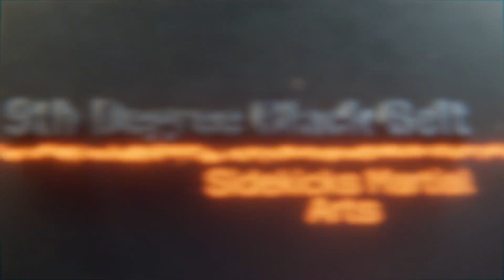** Sidekicks Grandmaster Orange Martial Arts Academy -Best Kids Martial Arts Classes **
Sidekicks Taekwondo training instills character, discipline and self respect in kids of all ages.  Armed with such positive attributes, students at Sidekicks Martial Arts Academy develop the inner strength necessary to avoid many temptations facing youth of today.

The lessons are so enduring, and timeless, that parents also benefit from hearing and watching Sidekicks Taekwondo classes taking place.  In fact, many times, there is standing room only, as the real time teaching moments are absorbed, and lessons are experienced that cross through generations.

The classroom lessons transfer into discussions in the car on the way home. Grandmaster Orange teaches in a way that crosses through all generations, and hits home to parents, grandparents, and the kids in class, with their siblings alike.

# Best Kids Martial Arts Classes at Sidekicks San Diego

WE BELIEVE THAT EVERY CHILD IS TRULY SPECIAL

AND THAT EACH AND EVERY CHILD IS A WINNER

* BE FIT! BE READY TO DEFEND YOURSELF! TAKE CHARGE!

Why Martial Arts Training at  Sidekicks is the Best for Your Child!?
We make sure that your child's first experience with martial arts is safe and productive!

Grandmaster Maurice Orange opened his first taekwondo school in 1980 and founded Sidekicks Martial Arts Academy in 1989.